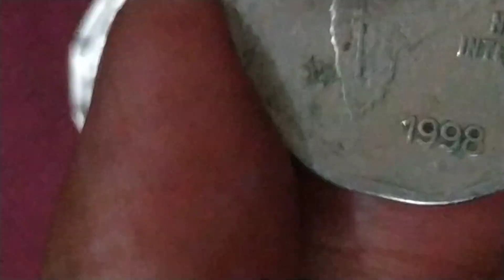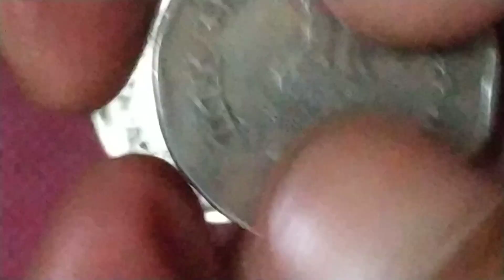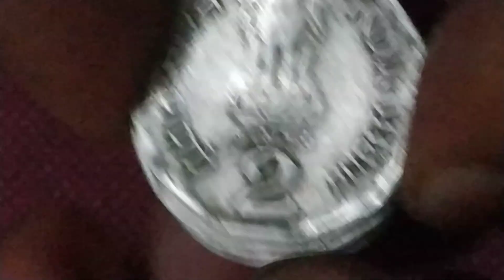#@Dadaji9/3 lion variety/2 Rs national integration. coin/M mint/1998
#3 Lion variety
#2 Rs
#"M" mint
Mumbai mint